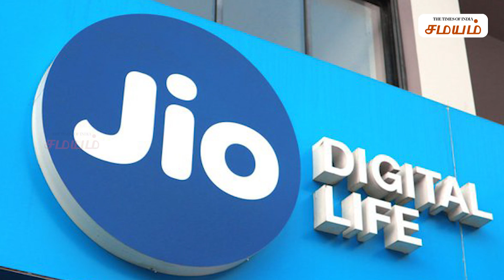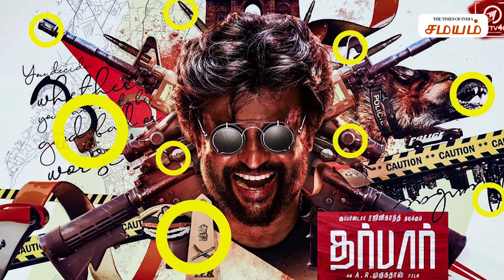NEWS LIVE | NEWS UPDATE நம்ம சமயம் ! ஆறு மணி அப்டேட் 21.10.2019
ஆறு மணி வரையிலான நிகழ்வுகளின் செய்தித்தொகுப்பு